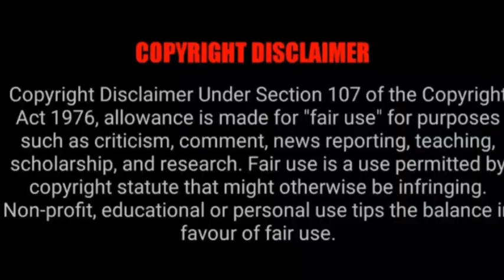Makhadzi Clears her name